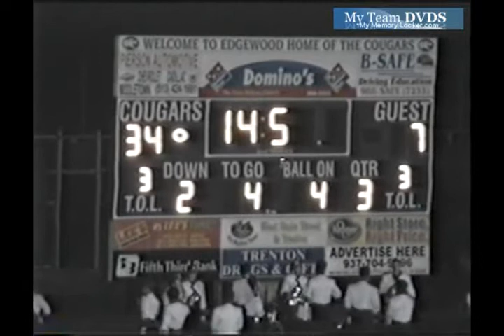up V121 OH Edgewood 40 Franklin 22 2004 FB 05